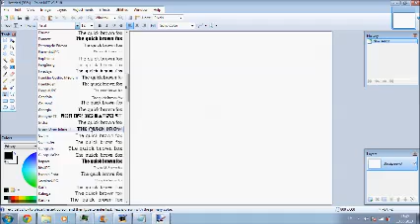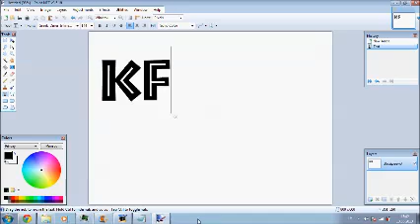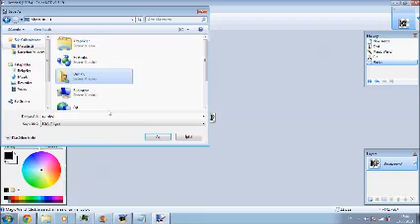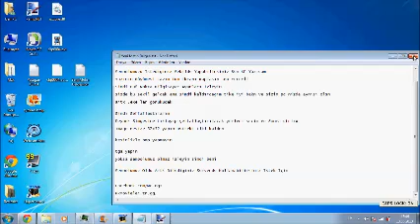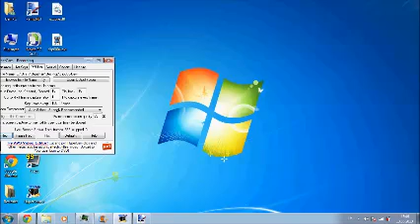Paint.net İle Şeffaf Sembol Yapma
Şeffaf Sembol Yapımı